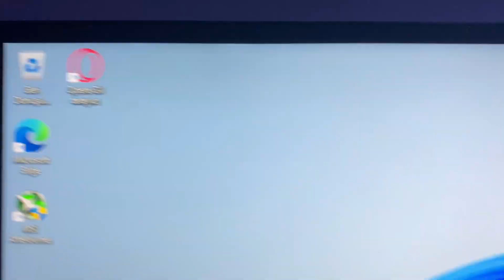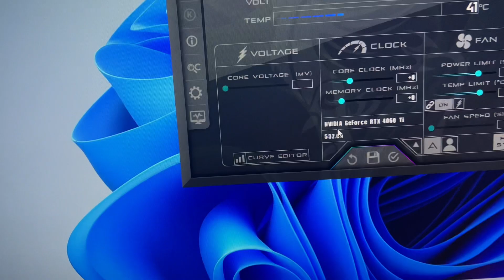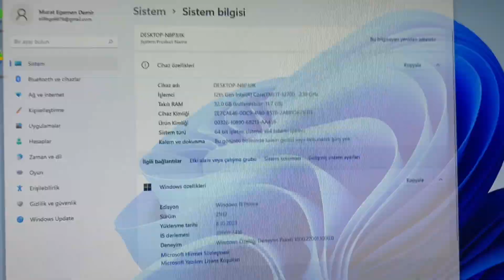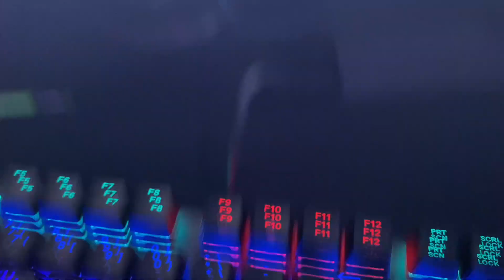Yeni bilgisayar açılımı